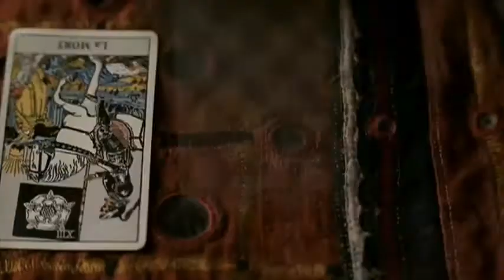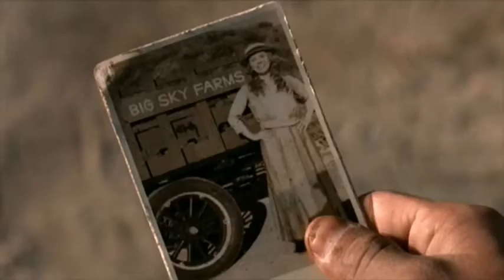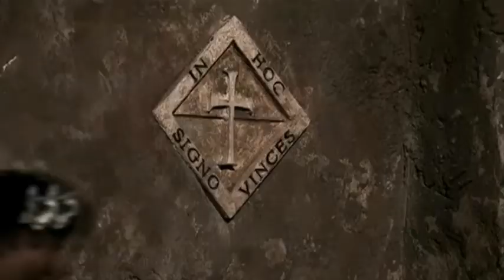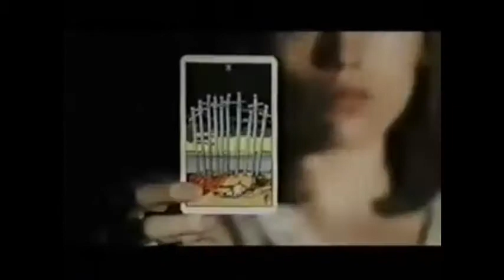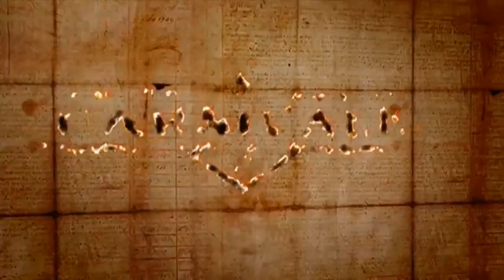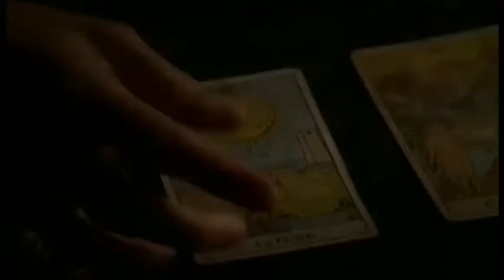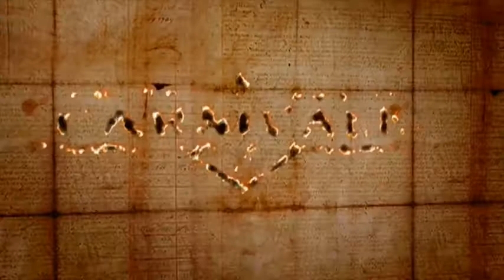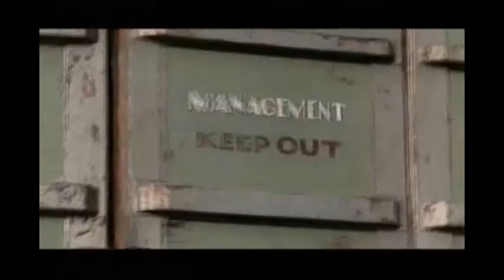Carnivale (HBO) - All Promos and Trailers